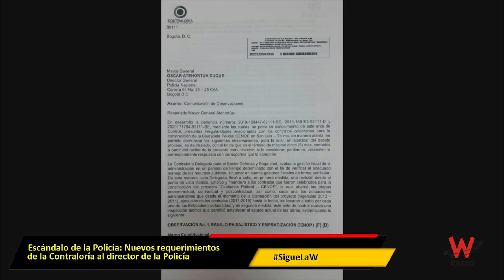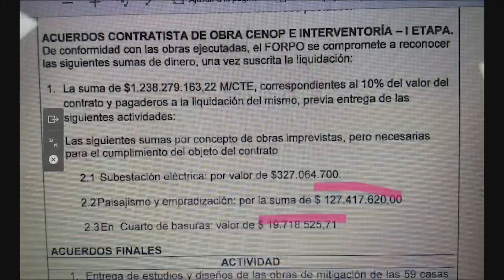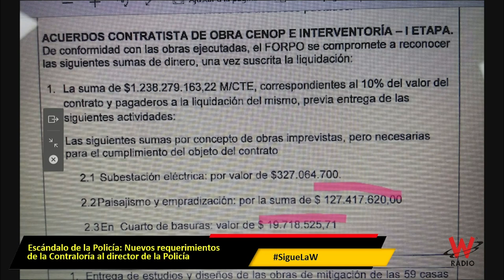Escándalo de la Policía: Nuevos requerimientos de la Contraloría al director de la Policía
Entrevista emitida el 7 de mayo de 2020